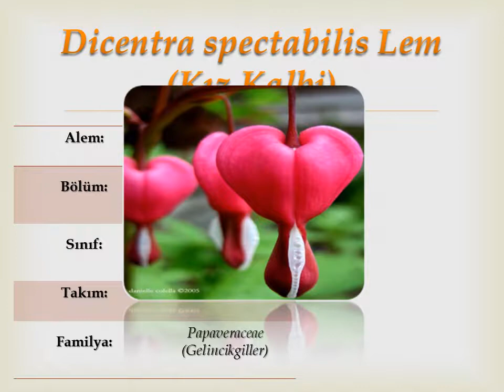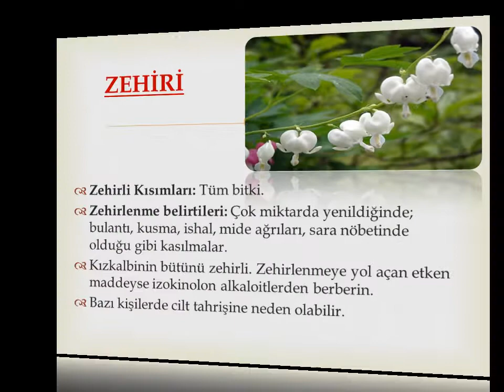Kız kalbi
Vatanı Uzakdoğu olan şifalı ve aynı zamanda zehirli bir süs bitkisi.